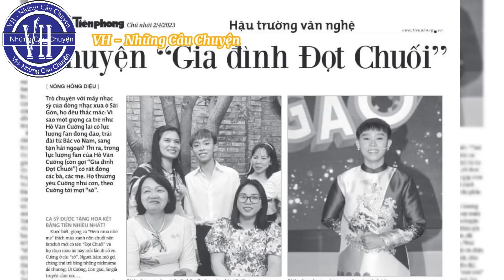Báo Chí Khen Hồ Văn Cường Hát Hay Hơn Phương Mỹ Chi Ở Một Ca Khúc Đặc Biệt. Phản Ứng Của Fan.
Nội dung trong video này là một trong những câu chuyện trong thế giới truyện đọc nhiều tập, không liên quan đến bất cứ một ai ở ngoài đời thật.
VH - Những Câu Chuyện là kênh nói về những câu chuyện trong thế giới văn học.
chúng tôi không chịu bất kỳ trách nhiệm nào đối với những bình luận thiếu chuẩn mực về đạo đức, cũng như pháp luật của các bạn.
- Xin hãy bấm vào nút "ĐĂNG KÝ" để không bỏ lỡ những Video hấp dẫn nhất trên kênh của chúng tôi.
- Lưu Ý ! Một số hình ảnh trong Video chỉ mang tính Minh Họa